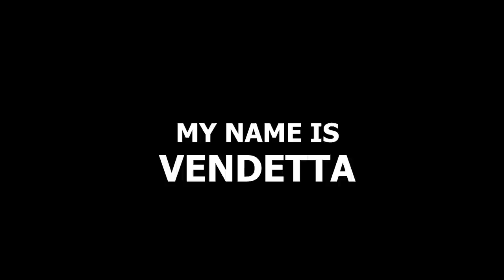They cruelly murdered the wife of a mild-mannered man, unaware that he was a brutal assassin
Title : My Name Is Vendetta (2022)
Original title: Il mio nome è vendetta.
Alessandro Gassmann as Santo, Ginevra Francesconi as Sofia, Alessio Praticò as Michele Lo Bianco, Francesco Villano as Rudi Crisarà, Gabriele Falsetta as Ferrario, Remo Girone as Don Angelo Lo Bianco, Sinja Dieks as Ingrid Gruber.